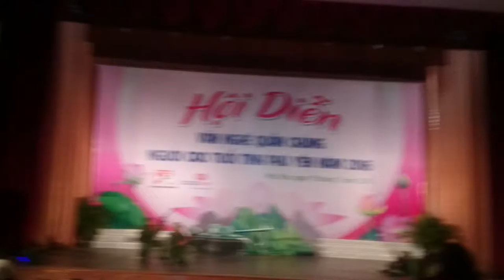Song ca - Tam ca - Đồng Xuân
Hội diễn văn nghệ quần chúng người cao tuổi tỉnh Phú Yên - Phần thi của người cao tuổi Huyện Đồng Xuân.